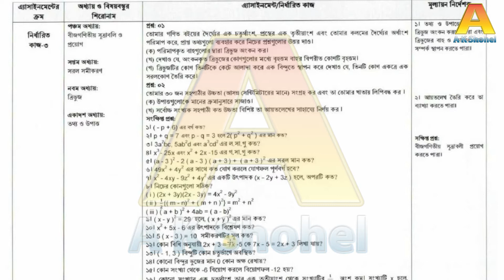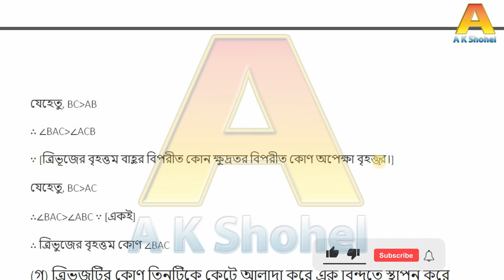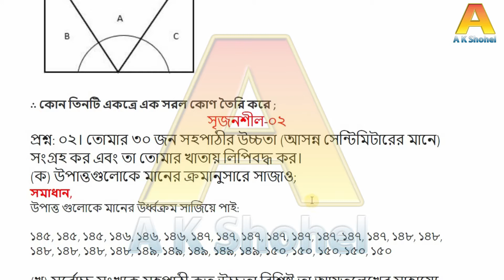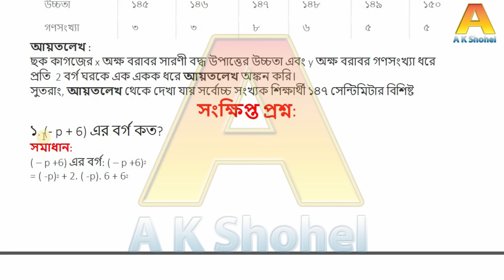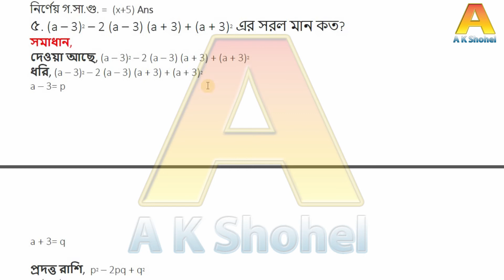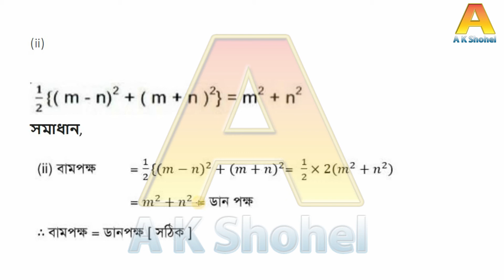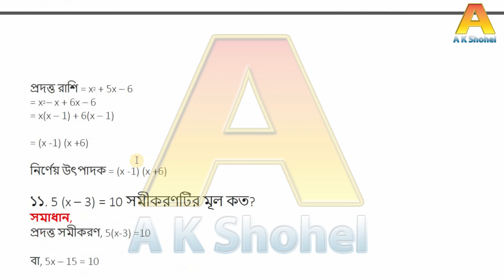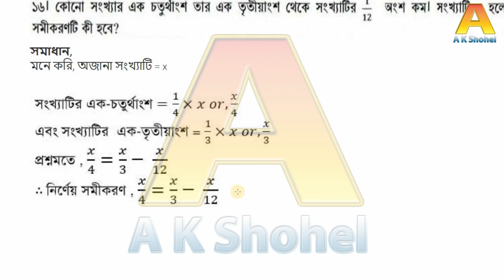Class 7 Math Assignment (সপ্তম শ্রেণি গণিত এ্যাসাইনমেন্ট ) উত্তর : ৬ষ্ঠ সপ্তাহ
এই ছিলো তোমাদের জন্য সপ্তম শ্রেণির ৬ষ্ঠ সপ্তাহের গণিত এ্যাসাইনমেন্ট এর উত্তর